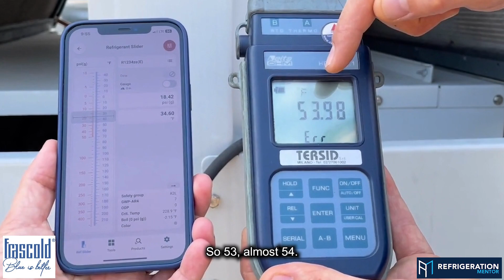How To Check Compressor Superheat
Compressor superheat is so vital for a long life of a compressor.
So you always want to check to check it to make sure that you don't have any floodback happening in your compressor.

👉Connect with industry peers and expand your skills—join the Refrigeration Mentor Hub for free!

👉Advance your career in supermarket refrigeration with Level 1 of the Supermarket Academy:

👉If you want to master Supermarket Refrigeration, Check out our Refrigeration Mastery Bundle